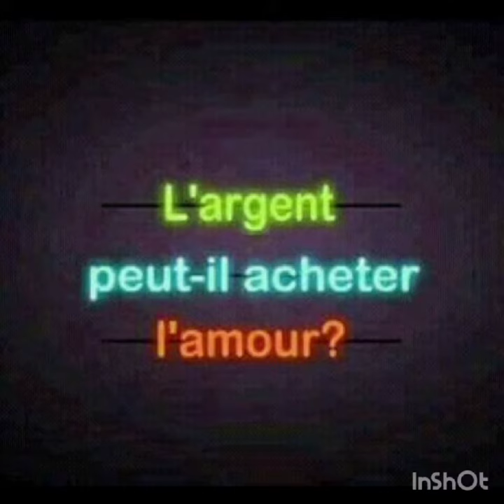SoinsCapillaires LaBelleDanoise⭐️🛒👈💟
Video fra La Fille De Dieu 🤪Découvrez nos capsules de soin capillaire envoûtantes ! 💆‍♀️✨ Disponibles en Rouge, Noir, Violet, Jaune, et Or. Renforcez vos cheveux, prenez soin des cheveux endommagés, améliorez les frisottis. Adaptées à toutes les textures capillaires. Spécifications normales. Explorez notre webshop pour une chevelure sublime !